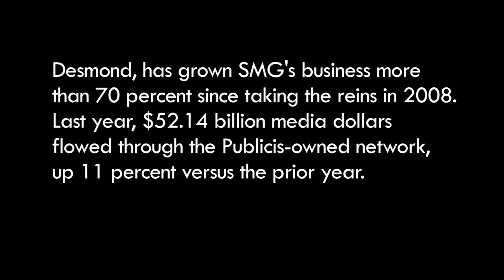SMG's CEO Desmond on Business Success: "Be Humble and Listen"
Riding the crest of a wave is a pretty good feeling. But the bigger lessons can come from falling off and hitting the bottom. Many a business guru is fond of the ironic value of failure. That's a notion that the boss of one of the biggest ad groups subscribes to, too.